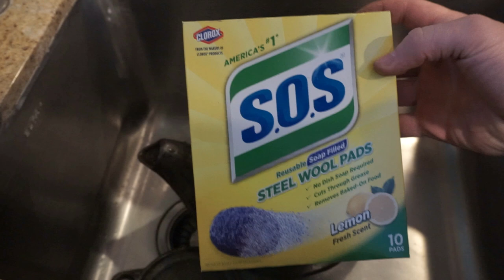Cast Iron Kettle Teapot - Restoration and Seasoning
Restored a very rusty cast iron teapot, that I will give back as a present to the lady who I bought it from who is also the 11th subscriber of this channel.